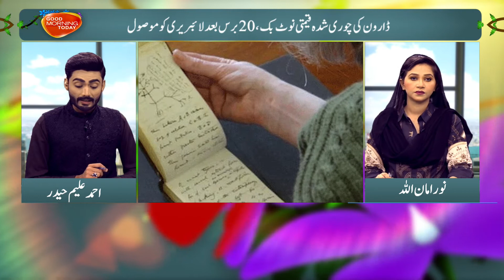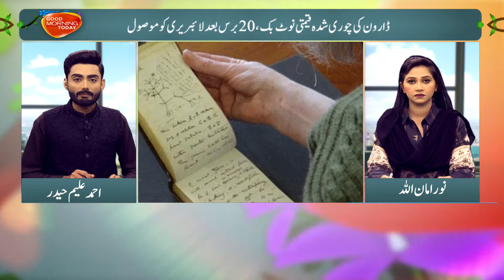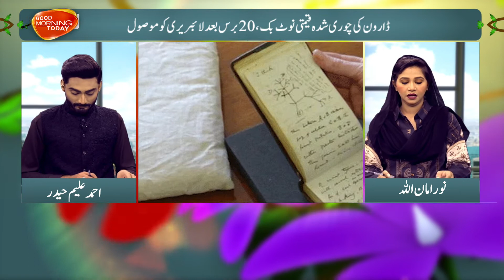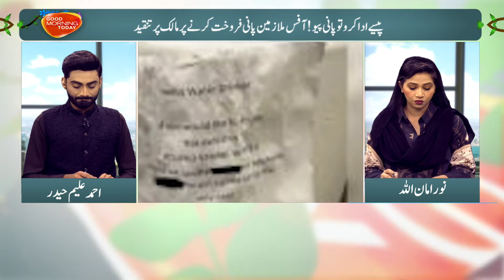5 Crore Ki Ferrari Ka Accident | Good Morning Today | Tv Today Entertainment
This channel (Tv Today Entertainment)  does not promote any hateful, abusive, and illegal content.
5 Crore Ki Ferrari Ka Accident  | Good Morning Today | Tv Today Entertainment
Hello friends, you are currently watching the Tv Today Entertainment channel. On this channel, interviews of famous people from all over the world, including Pakistan, have been shared with you.
Tv Today Entertainment is a Pakistani youtube Channel Where You Watch   Pakistan's Top Stories, Biography, Road Show, Social Issues, Current Affairs, Entertainment Programs.
Programs:  Amna Usman, Comedy With Mango People, Bullet Proof,  Zara Suniye To, Gup Shup Noor